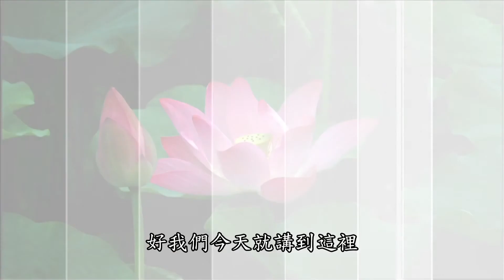101 12 26 念佛開示101 無住無著